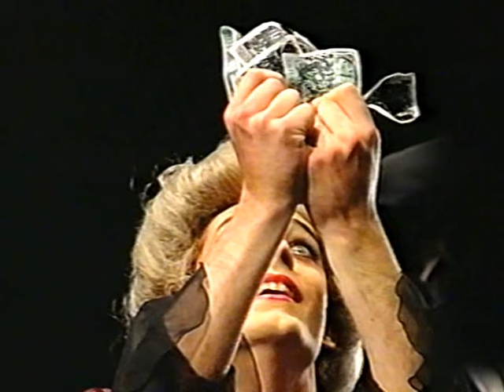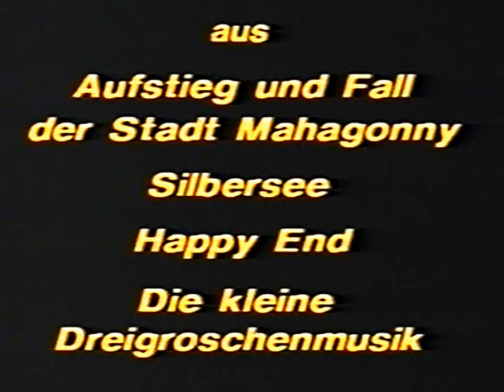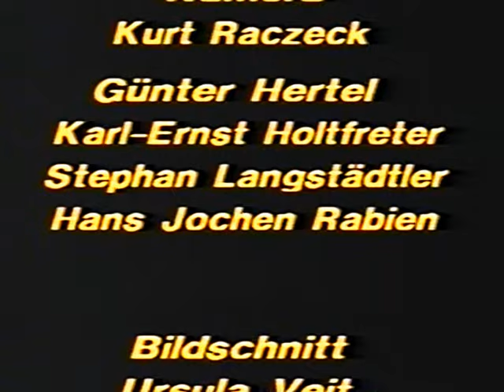KURT WEILL REVUE 1989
KURT WEILL REVUE
Theater des Westens / SFB 1989

Hana Hegerova - Angelika Milster - Gaye MacFarlane
Pascale Camele - Monica Solem -
Cusch Jung - Eric Lee Johnson - F.Dion Davis - Jel Kirby ...